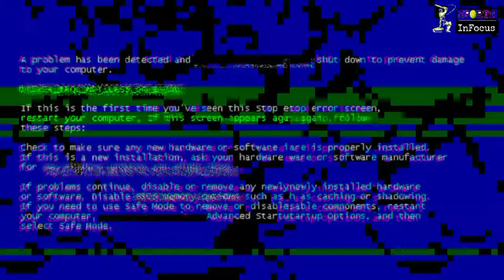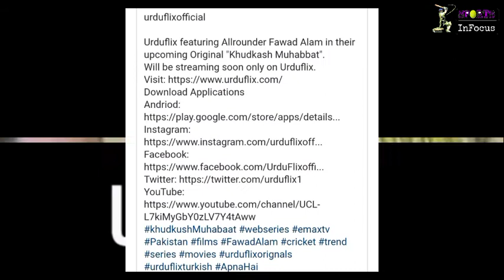Fawad Alam ready to start acting career | Fawad Alam acting debut | Fawad Alam acting in web series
Pakistan test batsmanFawad Alam is going to start his acting debut with a web series named "Khudkush Muhabbat". For more details watch the video.

Warner Chappell, ASCAP, LatinAutorPerf, Featherstone Music (publishing), LatinAutor - Warner Chappell, UNIAO BRASILEIRA DE EDITORAS DE MUSICA - UBEM, and 24 Music Rights Societies

I declared that all slideshow belongs me. Photos all all taken from Google image search and using advanced image search option. All images were fairly used on thumbnail. This is only for entertainment and educational purposes. We don't mean to victimize anybody emotionally.